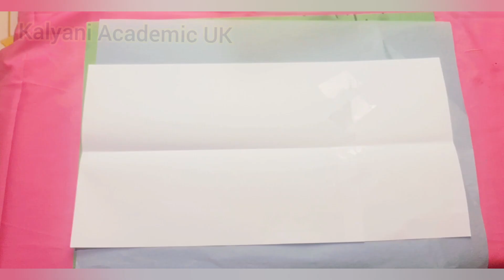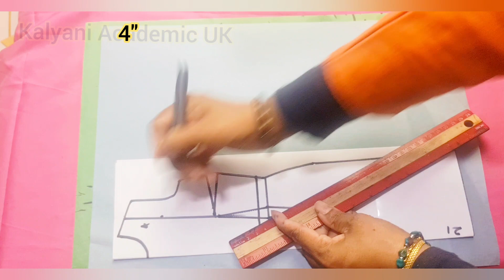ලස්සන ගවුමක් මසමු / A simple dress cutting / Kalyani Academic UK